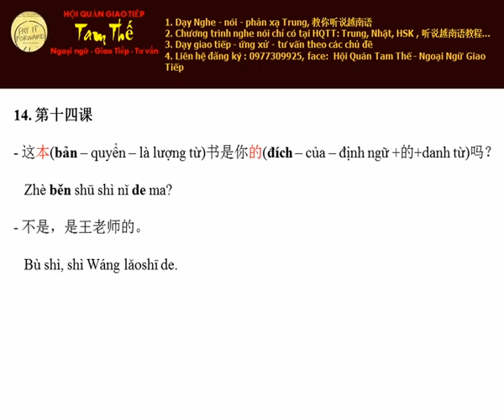Bai 14 Là của bạn à Nghe Noi Tieng Trung Giao Tiep De Dang I